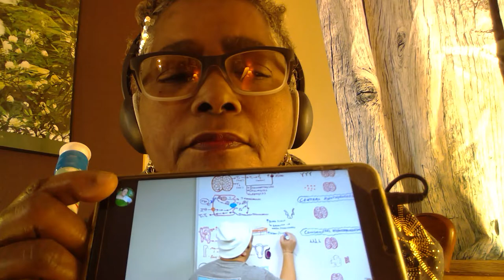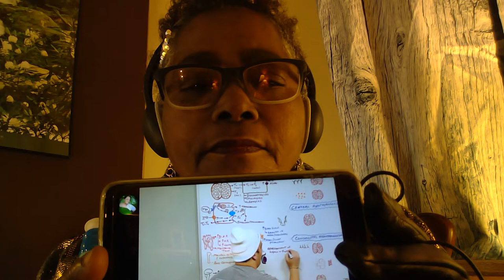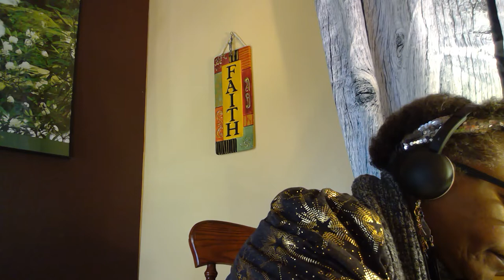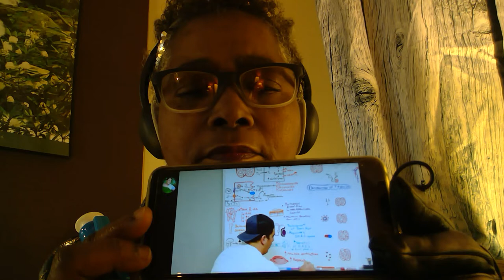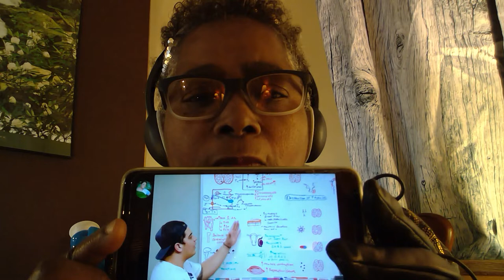Hypothyroidism Cause Video3 CNS: Fight and Flight?